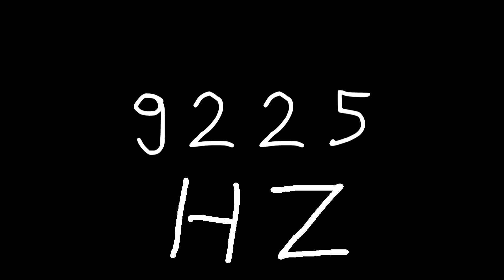9225 hz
Just sound.

chords
sounds
noise
tone
noises
tones
audio
wave
waves
sin
sine
sinus
sinoid
heart
heartbeat
resonancy